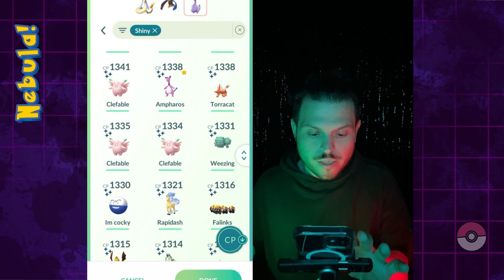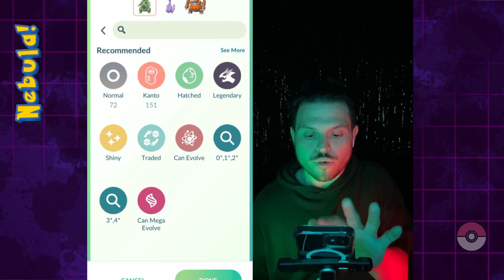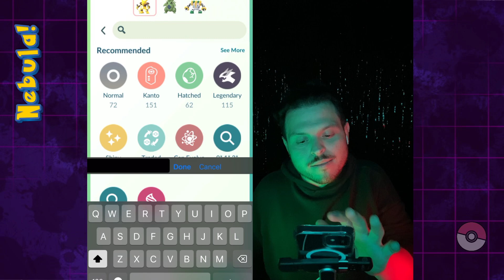PVP 04 | Master League | Max Out Pokemon Go!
Thank u for joining me in this playing session! Hope u enjoyed a nice and quiet time with me and some pokemons; before you leave don’t forget to comment your favorite part or pokemon.